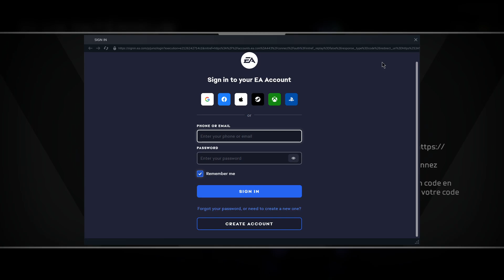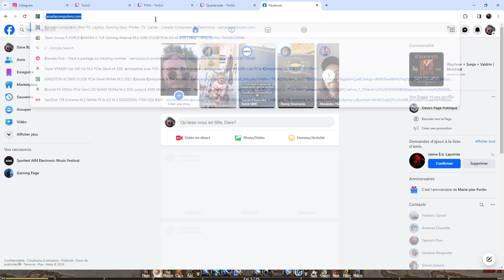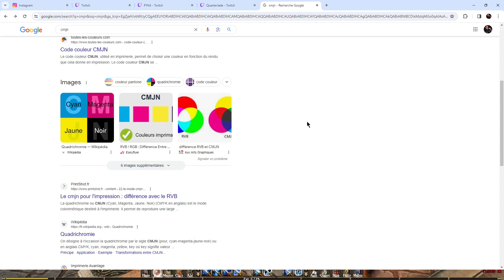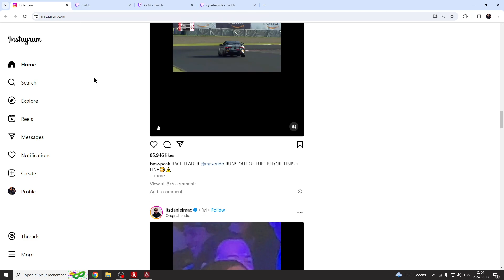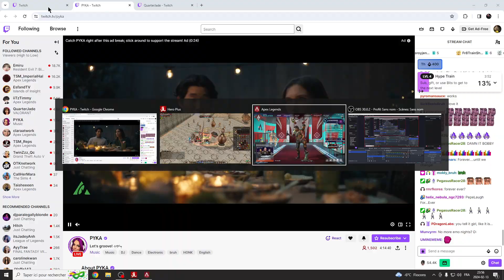Highlight: 13Fév Début Saison 20 Année 5.